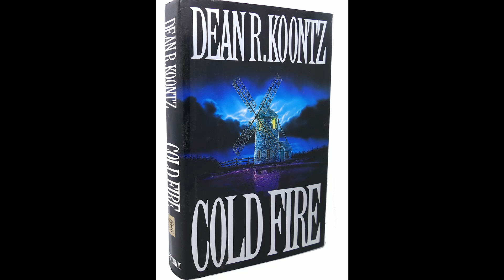How I got started listening to Audiobooks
What was the best book you ever heard?

In this video, I talk about how I got into audiobooks. All the times I tried audiobooks and which ones I tried in the past but did not grab me… and what finally made it click for me and start my love of audiobooks
Comment your favorite Audiobooks, or favorite audiobook narrator… I would love some more ideas.

Check out this video, an actual conversation with Ray Porter and Peter Clines, the author and narrator I talk about in the video
The Injection (Medical, action Thriller)

Also, here are a few of the audiobooks I talked about in the video (paid links)
* 14 – Peter Clines
* We Are Legion – Dennis E Taylor
* Cold Fire – Dean Koontz
* Game of Thrones – George R.R. Martin

Other places to check me out
Camera:
* GoPro Hero 7 Black
* Video Capter card
Mic:
* Fifine USB Condenser mic
Lighting
* Neewer Dimmable LED
* Raleno LED video light
* Ulanzi LED video light

* Background Color Lights
Videos recorded using OBS
Videos edited using Davince Resolve 16 (I am a complete beginner)